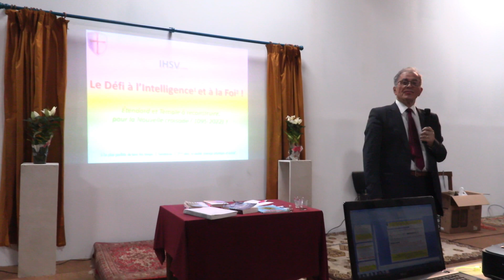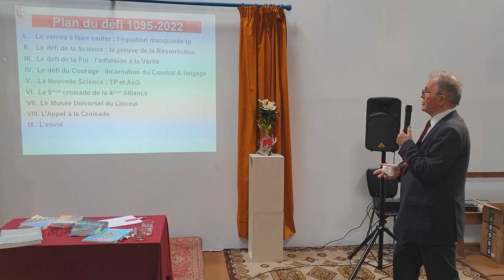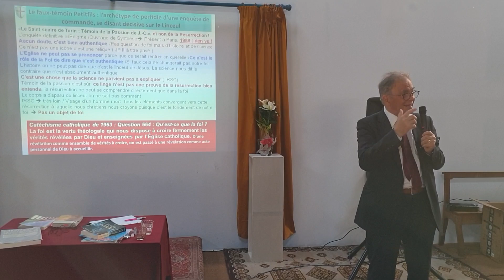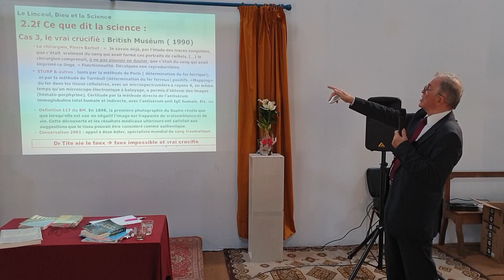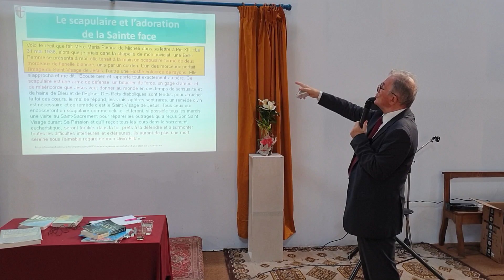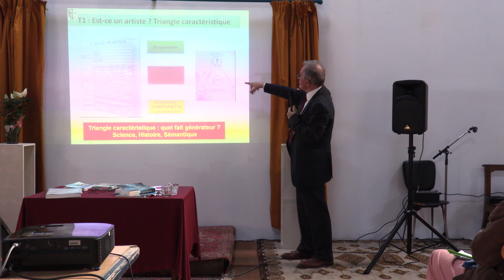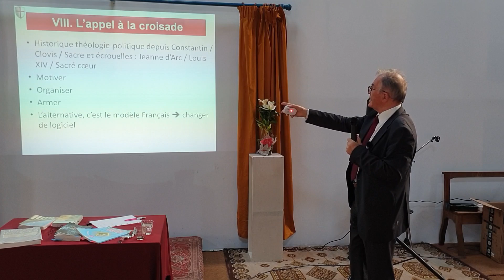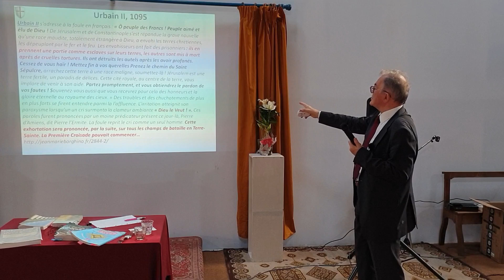Arnaud Upinksy - Le défi à l’intelligence et à la foi pour la nouvelle croisade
Arnaud Upinsky nous présente les éléments qui l'ont conduit à prendre l'initiative de lancer une nouvelle croisade. Celle de la création d'un musée autour de l’œuvre du Linceul de Turin afin de combattre efficacement contre les ennemies de la civilisation chrétienne.